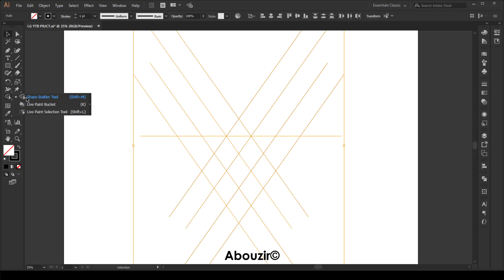SPEEDART LOGO CONCEPT USING ADOBE ILLUSTRATOR CCC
Share With Friends ‍♀️‍
related subjects:

logo design procreate,
logo design picsart,
logo design affinity designer,
logo design adobe illustrator,
logo design adobe,
a letter logo design illustrator,
a letter logo design photoshop,
a name logo design,
logo design bangla,
logo design by mobile,
logo design by pixellab,
logo design beginners